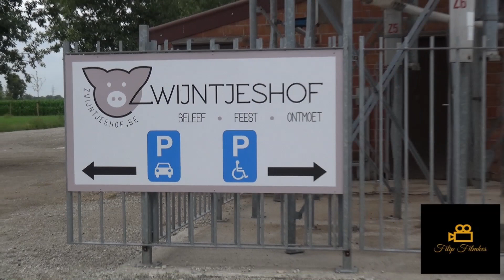Marleen gaat met pensioen ( pensioenfeest op 4 juli 2020de de genodigden komen binnen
Marleen gaat met pensioen ( pensioenfeest op 4 juli 2020
de de genodigden komen binnen